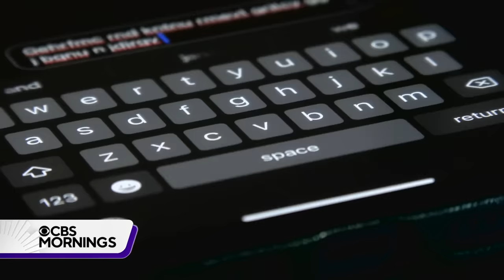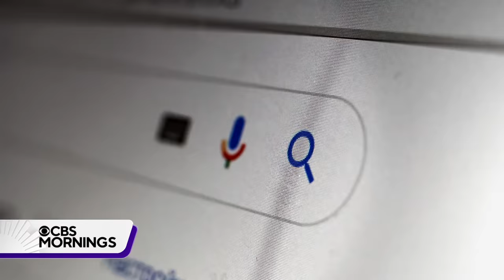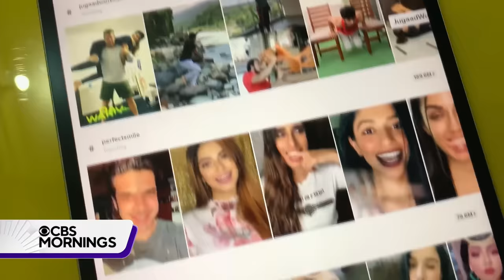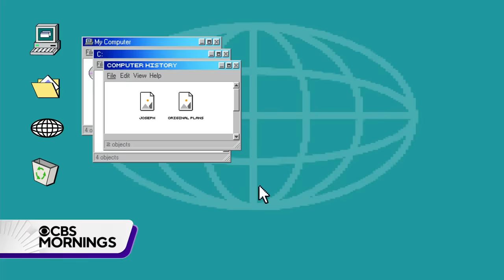Internet founders reflect on its impact and future amid AI concerns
"CBS Mornings" co-host Tony Dokoupil sits down with three computer scientists who helped create the internet, Bob Kahn, Vint Cerf and Steve Crocker, to see what they think of their creation now, and what our digital future may hold.